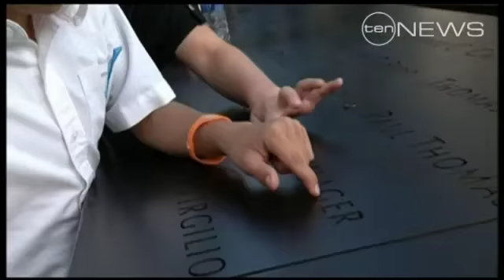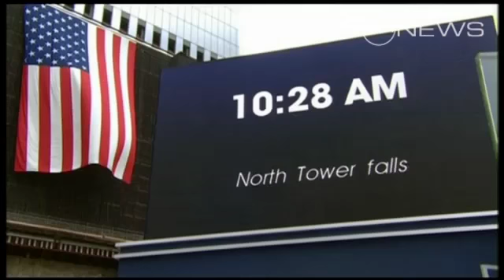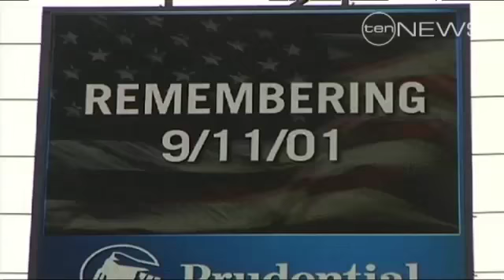Tears and tributes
With heavy hearts and a steely determination to move on, New York has come to a standstill to remember the victims of September 11.